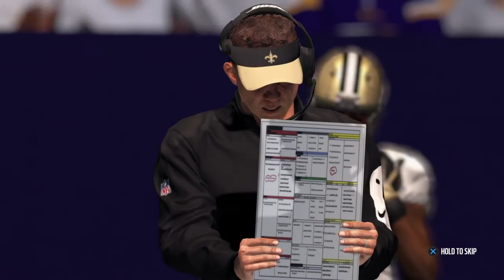Madden 17 divisional round Saints vs Vikings